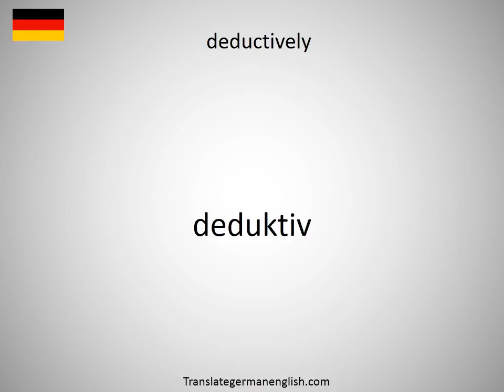How to say deductive powers in German?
How to say deductive powers in German? Learn the pronounciation deductive powers! How to Pronounce deductive powers. Expand your vocabulary, learn German words. Practice German online. Use this free pronunciation guide to practice words at a time. Learn German for free. Thank you for viewing, please like or subscribe! hoe om te sê, si të thuash, እንዴት እንደሚናገር, wie sagt man, comment dire, come dire, como dizer, как сказать, nasıl denir, cómo decir, 怎么说, πώς να το πω, hoe zeg je.